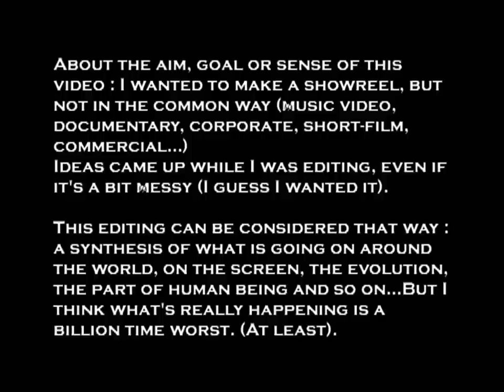The Seed 2.0 - The Roots feat Cody ChesnuTT - Recut Music Video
Re-edited music video of The Seed 2.0 by The Roots feat Cody ChesnuTT.

Concerning the aim, goal or sense of it : I wanted to make a a music video, but not in the common way, ideas came up while I was editing, even if it's a bit messy (I guess I wanted it).

Someone summarized it quite well: "According to me it's a synthesis of what's going on in the world, on screen, the evolution, human being and so on..." But I think what's really happening around the world is a billion time worst. At least. Feel free to let us know what you think about.

Song : "The Seed 2.0" by The Roots featuring Cody ChesnuTT
Any money is made with this video, not even intended. I swear !

Hugo.

This video has been literally lost in youtube : first it was deleted, then here it's back since november 2008, without anybody knowing it obviously: I've just found this back by watching random videos on youtube !